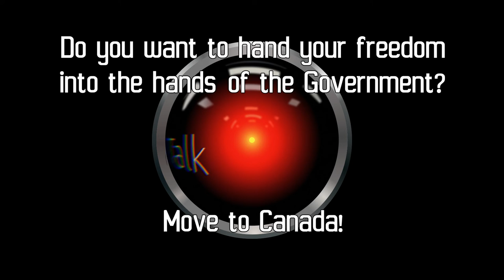Why Guns Must Be Banned Now!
"..What's the use of this
 2nd amendment crap?
Fuck that!.